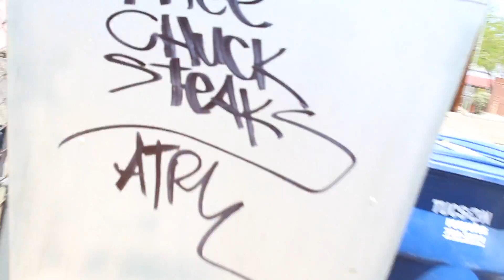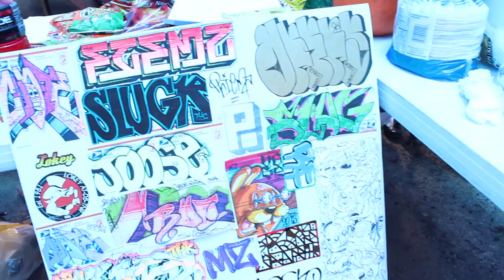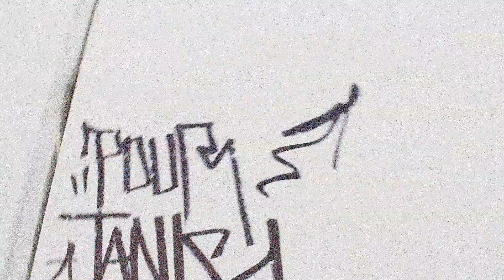Hobs and grimey's Excellent Adventure Part III - Southside Saturdays